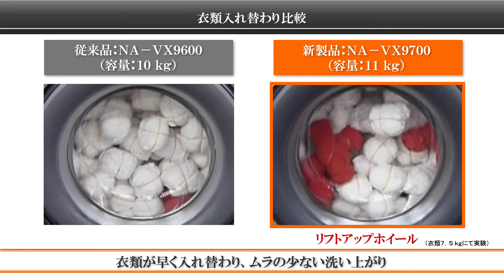衣類入れ替わり比較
パナソニックのななめドラム洗濯乾燥機「NA-VX9700」を見てきた